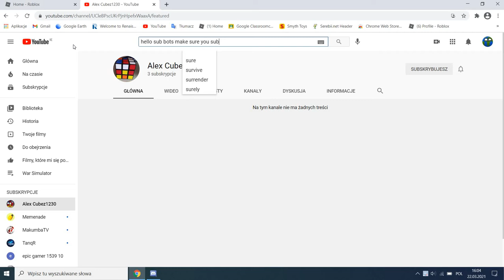Sub to Alex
Hi I'm GeographyGamer JUST SUB TO HIM.